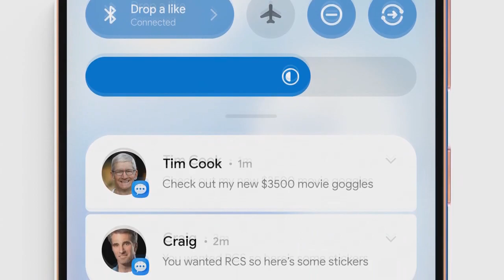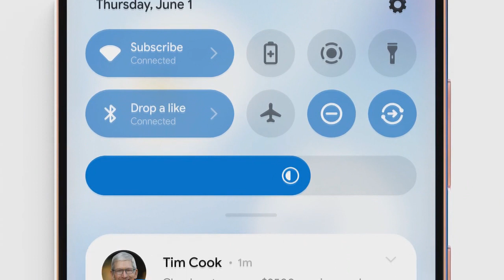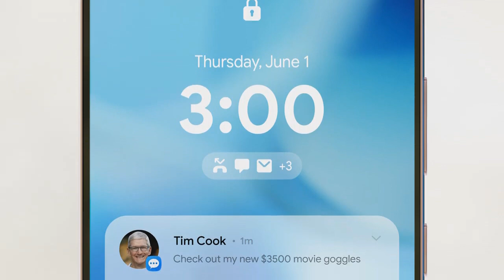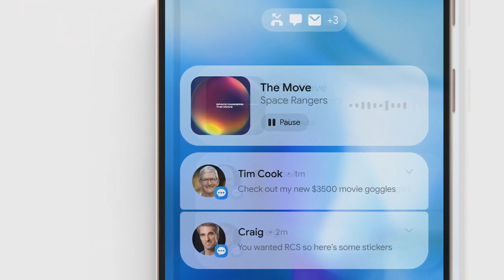واجهة سامسونج وان يو اي 6 وموعد الاطلاق الرسمي📲😲🔥One UI 6 & Android 14 Launch Date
واجهة سامسونج وان يو اي 6 بميزة رائعة لشاشة القفل😲📲🔥One UI 6 AMAZING FEATURE
تحديث سامسونج وان يو اي 6 يجلب ميزة مثيرة لهذه السلسلة🔥😲📲SAMSUNG ONE UI 6 Features
تحديث سامسونج وان يو اي 6 سيصل لهذه الهواتف كأول تحديث رئيسي📲🔥😲One UI 6 List
واجهة سامسونج وان يو اي 6 تجلب 3 ميزات جبارة📲🔥😲One UI 6 TOP FEATURES 2023
واجهة سامسونج وان يو اي 6 تصل لسلسلة شهيرة من هواتف سامسونج📲🔥😲ONE UI 6.0 IS HERE FOR GALAXY S 2023
واجهة سامسونج وان يو اي 6 تجلب ميزة مذهلة وجديدة😲🔥📲One UI 6.0 Amazing Feature 2023
تحديث سامسونج وان يو اي 6 سيصل قريبا لهذا الهاتف🔥😲📲One UI 6 is here 2023
تحديث واجهة سامسونج وان يو اي 6.0 يجلب ميزات رهيبة🔥😲📲One UI 6 AMAZING FEATURES 2023
قائمة هواتف سامسونج التي ستتلقى تحديث وان يو اي 6.0🔥😲📲One UI 6 List & Date 2023
واجهة سامسونج وان يو اي 6.0 وقائمة الهواتف وتاريخ الاطلاق🔥📲😲One UI 6 List & Date 2023
تحديث سامسونج وان يو اي 6 لهذه الدول وقائمة الهواتف🔥📲😲One UI 6 & Android 14 2023
واجهة سامسونج وان يو اي 6 وأول الهواتف التي ستتلقى التحديث بميزات خرافية🔥📲😲One UI 6.0
واجهة سامسونج وان يو اي 6.0 قائمة الهواتف التي ستحصل على التحديث😲🔥📲One UI 6.0 List 2023
تحديث سامسونج وان يو اي 6 يصل لهواتفكم من فئة اي🔥📲😲One UI 6 Galaxy A 2023
ميزات خرافية في  تحديث سامسونج وان يو اي 6 الجديدد🔥📲😲ONE UI 6 FEATURES 2023
واجهة سامسونج  وان يو اي  6 أول تطبيق في التحديث الجديد😲🔥📲ONE UI 6
تحديث واجهة سامسونج وان يو اي 6 الموعد قائمة الهواتف المؤهلة للتحديث🤩🔥📲One UI 6
اندرويد 14 يجلب ميزات خرافية لهواتف سامسونج🤩📲🔥Android 14 & One UI 6.0 2023